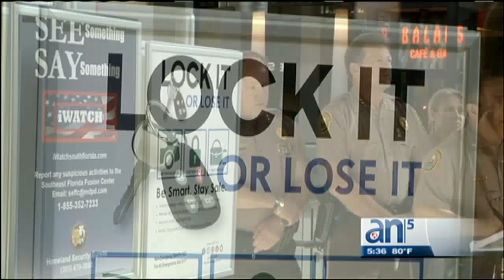La policía de Miami-Dade toma iniciativa para prevenir crímenes en Navidad - América TeVé